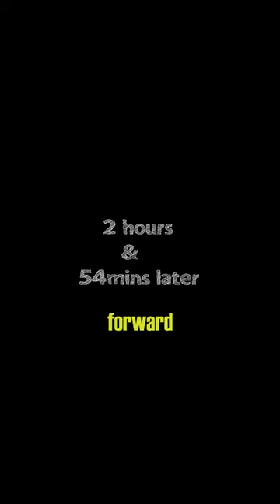Day in the life of a On-board railway worker! Ep.1